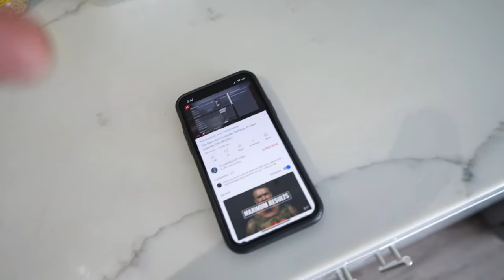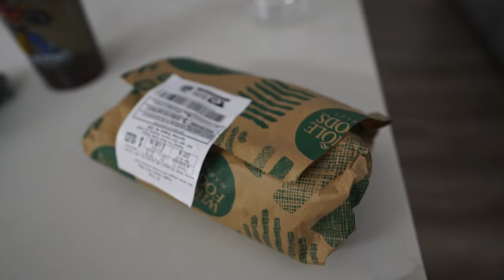I Tried "The Rocks" Massive Chest Day | 500+ Bench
Welcome to another video Today's Title I Tried "The Rocks" Massive Chest Day | 500+ Bench is a fitness vlog of me going through Dwayne The Rock Johnsons Chest day routine, along with a 500+lb bench session.

Timestamp
0:00 start
3:23 workout start
12:58 home vlog
23:10 RIP Chadwick
25:40 500Lb Workout
27:40 Home Vlog 2

► do twice